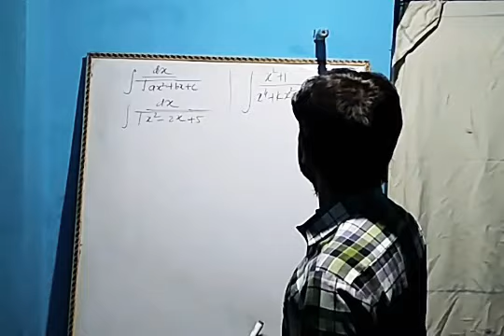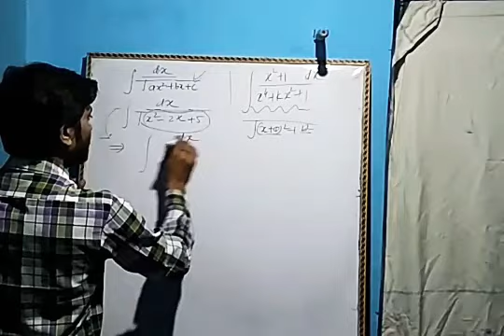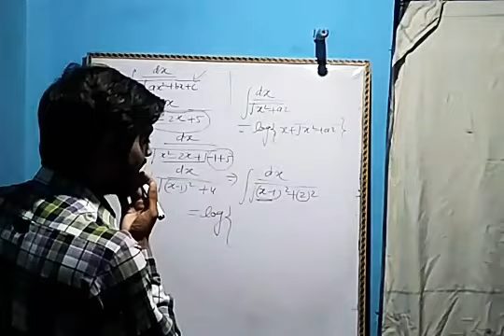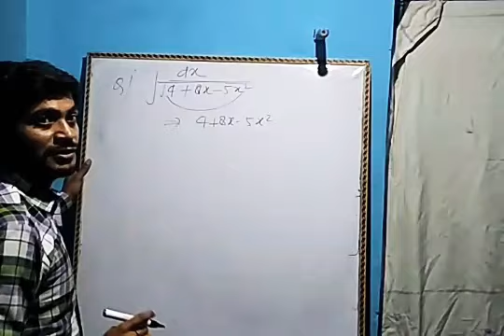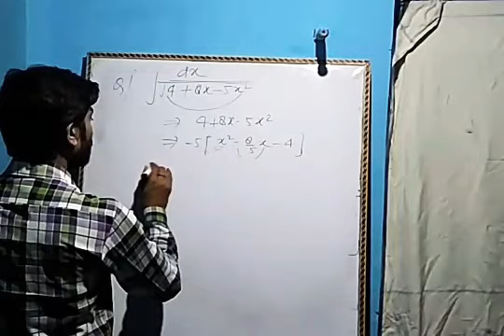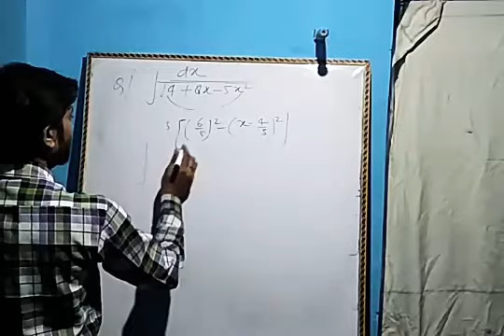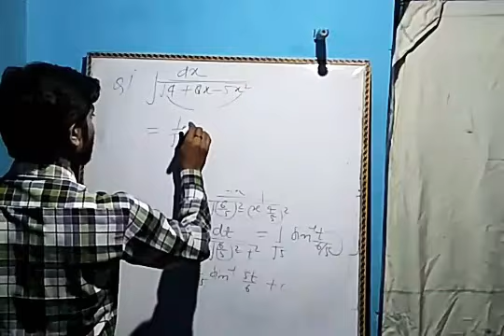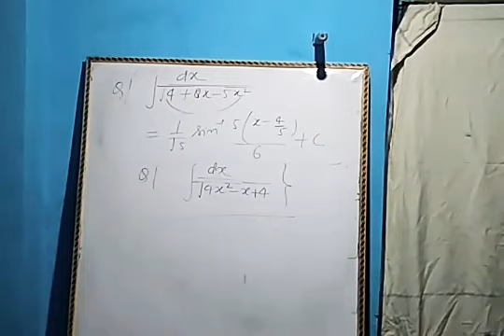Integration of special root function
Last video